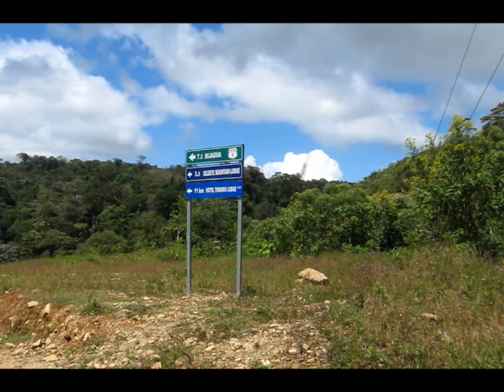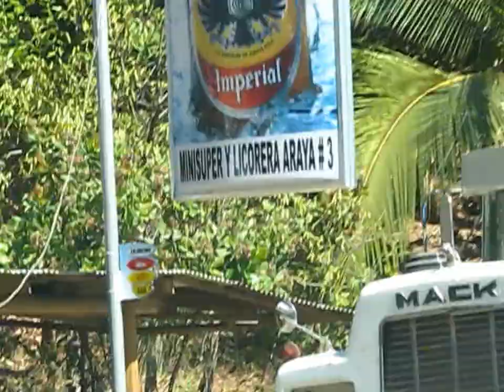Hey Ocean - Maps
Video about our trip to Costa Rica in Feb 2012. Shot in Guanacaste & Puntarenas, Costa Rica by Kris Johnson & Jette Wille Lentz, edited and produced by Kris Johnson featuring the music of Hey Ocean! Music used without permission, but I'm sure with kind blessing. (Hopefully)